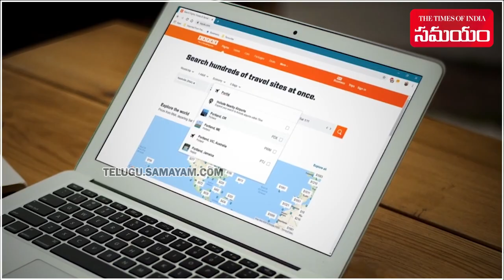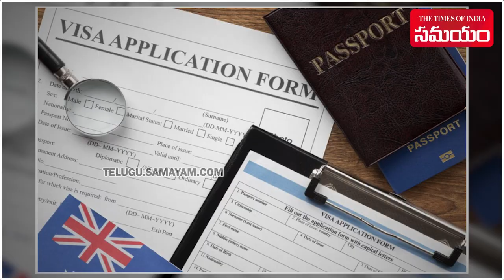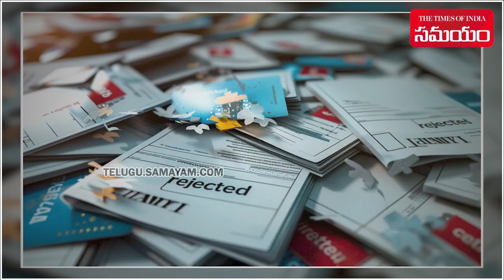VISA got Rejected..? Get To Know Few Reasons for Visa Rejections...! || Samayam Telugu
Whether the process is easy or hard, a single misstep can result in a rejected application. It’s important to know the common reasons why visas get rejected before applying, so you can be well-prepared and avoid any mistakes. Visas can be rejected on several grounds, and here are the most common reasons for visa rejection to look out for:  Incomplete or Inconsistent Application, Incomplete Travel Details, Lack of funds, Overstaying a previous visa, Health Concerns, Passport Issues, Failure to follow proper procedures.